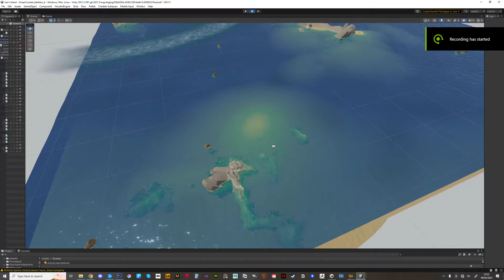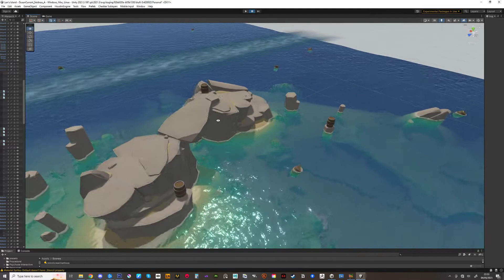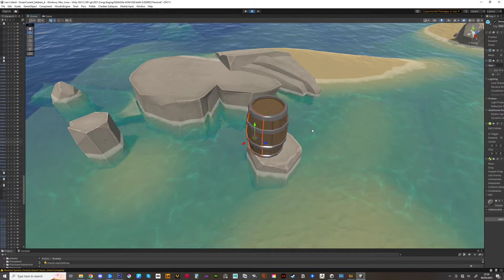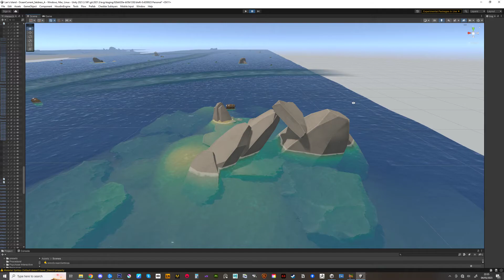Islands Optomised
Sea Currents Update - Mini Island world building. (Neil Easton)